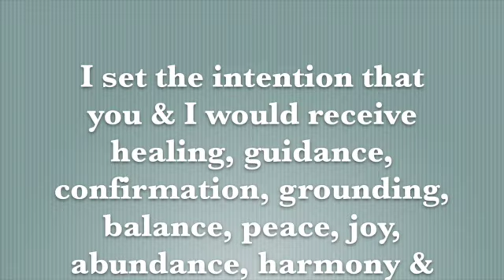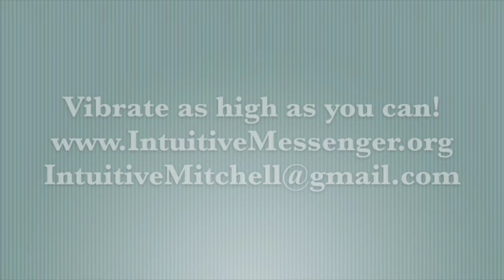The Intuitive Messenger Channel 12.22.2014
Energy Forecast, Spiritual Teaching & Intuitive Development for 12.22/23.2014 (What about 'predictions?'.)

January 24 & 25 in Orlando, Florida.     See me in Atlanta June 5 - 7, 2014
Cosmic Caffeine Radio on Blog Talk Radio